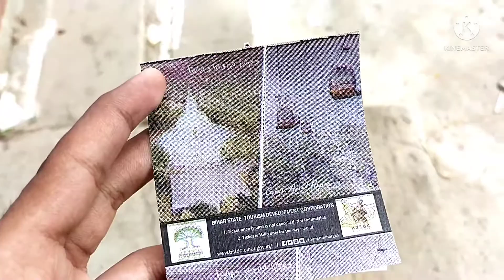घूमिए राजगीर का पुराना रोपवे डर के साथ फुल मजा की गारंटी (Rajgir old ropeway 😲 wow)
doston Rajgir ka yah purana ropeway ka ticket price only ₹100 hai ismein baithane ke bad dar bhi lagega aur usse kahin Guna jyada aapko maja ka Anand aaega to Rajgir jaaiye to jhula more jakar ke ek bar isko jarur aap try kijiye

Rajgir vlog
Ropeway video
Rajgir

 Rajgir new ropeway video:-